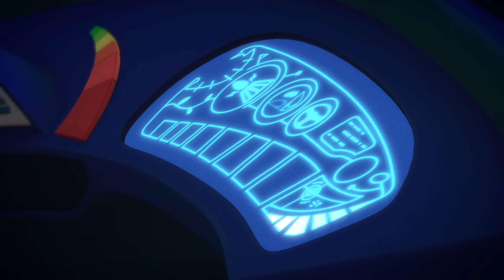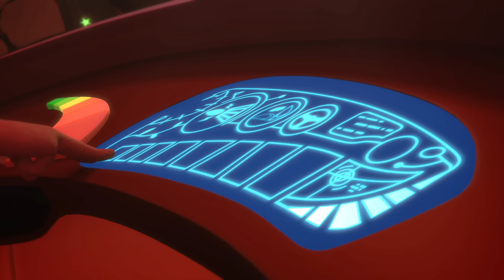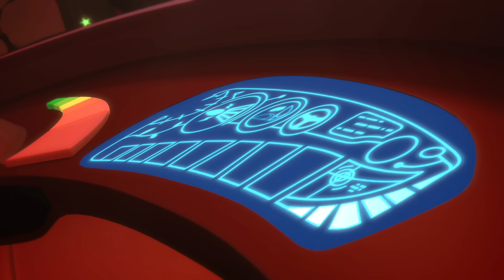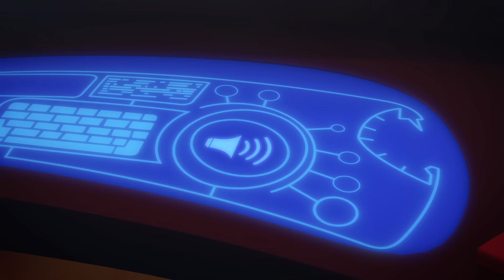Герои в масках | Поезд ушел Алетт! ⭐️Полные эпизоды 2019 ⭐️мультики для детей